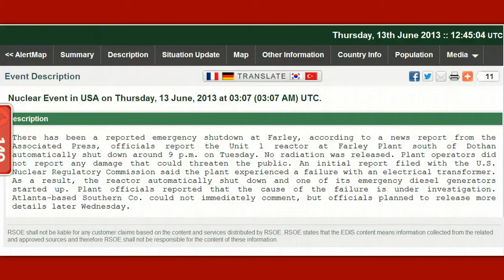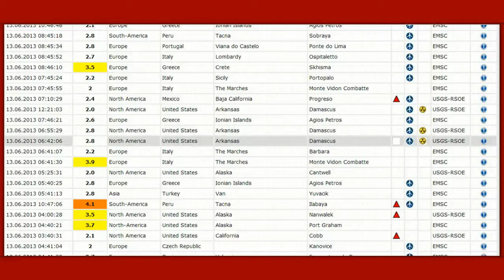Nuclear Events At 2 US Nuclear Power Plants-Farley & Hope Creek July 2013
Source video by MissingSky101

PSEG Nuclear's Hope Creek plant shuts down following pump malfunction

Farley unit 1 automatically shuts down, safety systems respond as designed
BIRMINGHAM, Ala., June 12, 2013 /PRNewswire/ -- On June 11 at 9:05 p.m. CT, Plant Farley's unit 1 reactor automatically shut down due to the failure of a transformer.